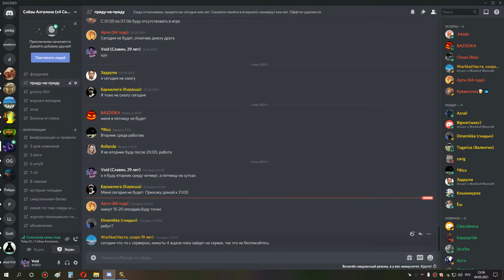1я часть накс 10 шп 04 05 21